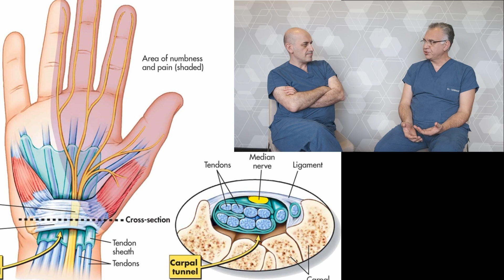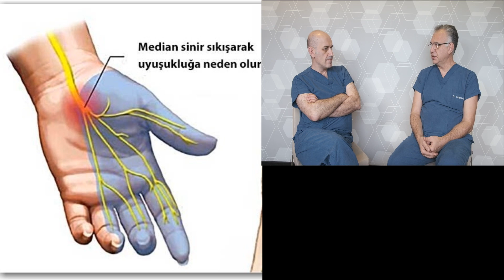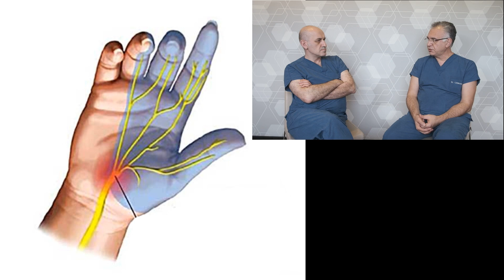El bileği sinir sıkışması KARPAL TÜNEL SENDROMU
KARPAL TÜNEL SENDROMU

Median sinir, el bileğinin iç kısmında karpal tünel adlı boşlukta 9 tendon ile birlikte seyreder. Sinirin bu bölgede sıkışması veya basıya uğraması ile meydana gelen rahatsızlıklara karpal tünel sendromu adı verilir.

Çoğunlukla kesin sebebi bulunamaz. Karpal tünelin herhangi bir sebep ile daralması sinir üzerinde bir basınca ve bu da semptomların(belirtilerin) ortaya çıkmasına neden olur. Tünelin çatısını oluşturan transvers karpal ligamanın kalınlaşması, tünel içindeki tendon kılıflarının şişmesi, tünel içinde daralmaya neden olan kitleler, hamilelik ve bazı hormonal değişiklikler bu sendroma en sık yol açan sebeplerdir.

Karpal tünel sendromu, çoğunlukla ağrı, el işleri yaparken çabuk yorulma, başparmak, işaret parmağı, orta parmak ve yüzük parmağında uyuşma ve hissizliğe yol açar. Başparmağın tabanındaki kas tepeciğinde erime görülebilir. Belirtilerin özellikle akşamları olması veya artması tipiktir. İleri olgularda tüm güne yayılmaya başlar.

Tanı çoğunlukla nöroloji uzmanlarınca yapılan EMG (Elektromyografi) testi ile konur. Şüphelenilen durumlarda eski kemik kırıklarını veya muhtemel kitleleri ortaya çıkarmak için ilave radyolojik tetkikler gerekebilir.

Bazı olgularda, el bileği splintleri semptomları hafifletebilir veya ortadan kaldırabilir. Steroid enjeksiyonları da sinir etrafındaki şişlikleri azaltarak semptomların gerilemesine yardımcı olabilir.

Birkaç ay süresince geçmeyen, konservatif önlemlere rağmen devam eden karpal tünel sendromlarında ameliyat gerekir. Avuç içi -  el bileği arasında yapılan bir kesi ile karpal tünele ulaşılır ve tünelin çatısını oluşturan transvers karpal ligaman serbestleştirilir. İlerlemiş olgularda median sinirin kalınlaşmış sinir kılıfına da mikroskop altında nöroliz (sinir serbestleştirilmesi) yapmak gerekir. Böylelikle sinir etrafındaki basınç ortadan kaldırılmış olur. Seçilmiş olgularda endoskopik karpal tünel cerrahisi(kapalı yöntem) de uygulanabilir. Ancak bazı çok ağır ve geç kalmış olgularda ameliyattan sonra semptomların tamamı ortadan kalkmayabilir.